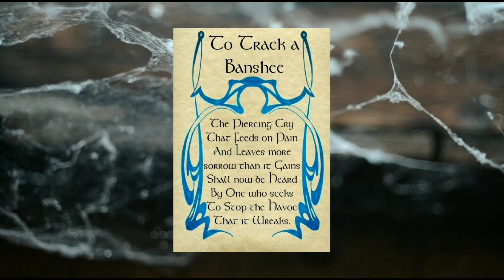The Banshee (The Story Behind The Legend)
Thanks so much for your support and watching Paranormal Resident